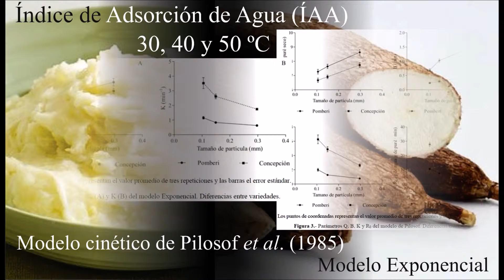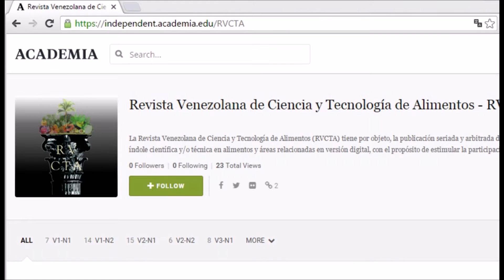Adsorción de agua en purés deshidratados de mandioca (RVCTA)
Cinética de adsorción de agua en purés deshidratados de mandioca (Manihot esculenta Crantz). AUORES: María M. Brousse, Andrea B. Nieto, Andrés R. Linares, María L. Vergara. ARGENTINA. (En Volumen 3 - Número 1).